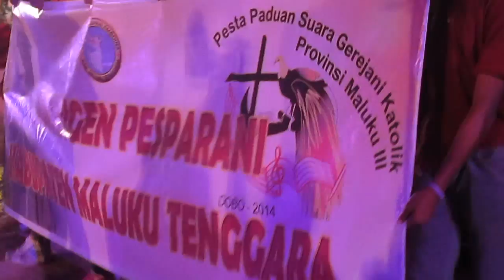Pembukaan Acara Pesparani Katolik III di Dobo Ambon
Kompilasi acara Pembukaan Pesparani Katolik III di Dobo, Ambon Maluku. Acara diisi tari-tarian menarik tradisi setempat